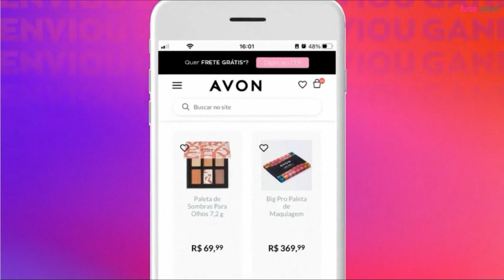#926 AVON 2022 |CP.19/2022 MEGA INDICAÇÃO ALIANÇA AVON 10MIL PONTOS+PRODUTO DIRETO NA CAIXA GRÁTIS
MEGA INDICAÇÃO ALIANÇA AVON
[ CP.19/2022 ] MEGA INDICAÇÃO ALIANÇA AVON
* 10 MIL PONTOS.
* PRODUTO DIRETO NA CAIXA GRÁTIS.
* CADASTRE-SE COMIGO POR ESTE MEU LINK DE INDICAÇÃO:
[AVON 2023]
PDF'S FEITOS POR MIM - AVON CP.02/2023.
AVON COM VOCÊ.

COSMÉTICOS.

CASA & ESTILO.